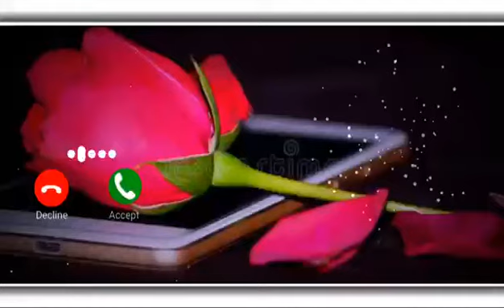Enemies head PUBG Ringtone | Pubg Notification Ringtone | New Pubg Voice Message Ringtone